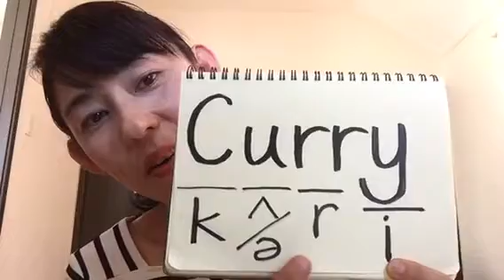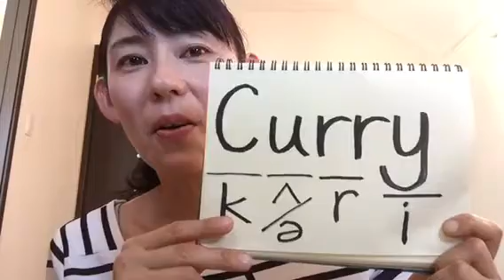現役CAオススメsiriを使った発音練習 ①curryの発音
日本生まれ日本育ちの私達でも、siriや発音記号を使って伝わる発音練習ができます。身体全体を使ってパワフルな英語の音を出す練習をしましょう〜。